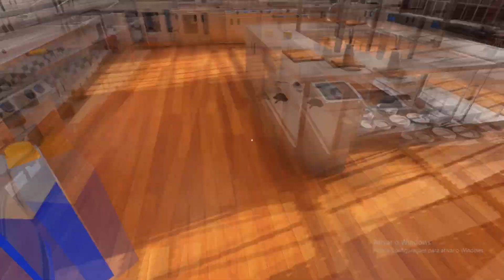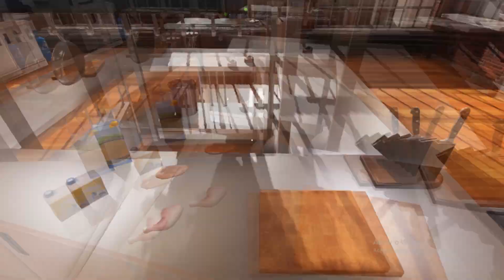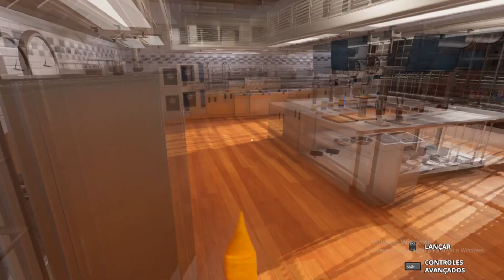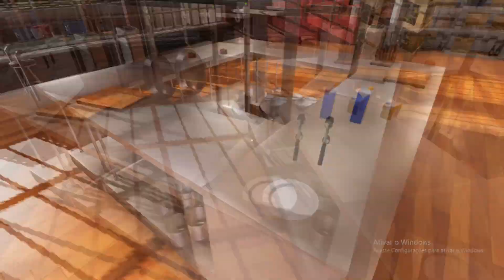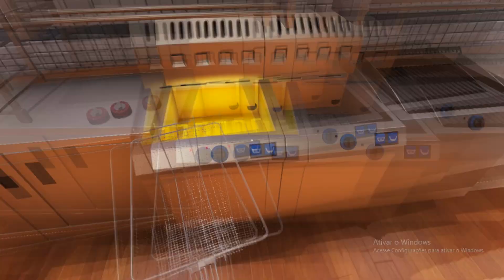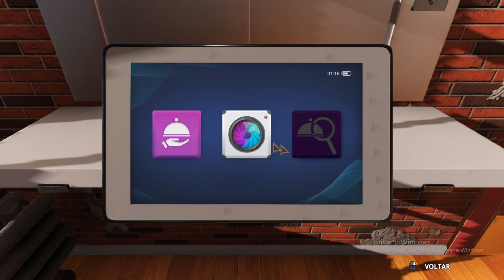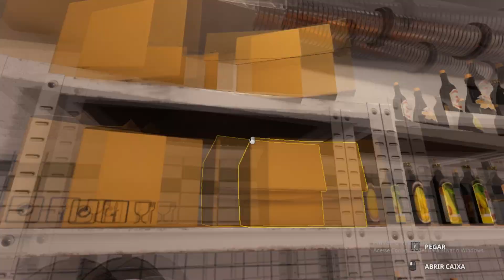Mais COMIDA BRASILEIRAS - Cooking Simulator